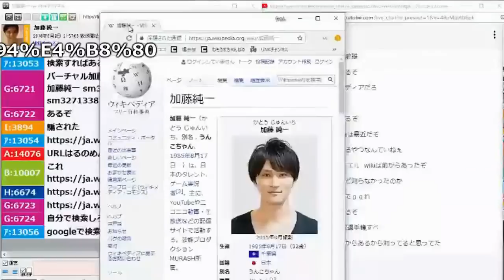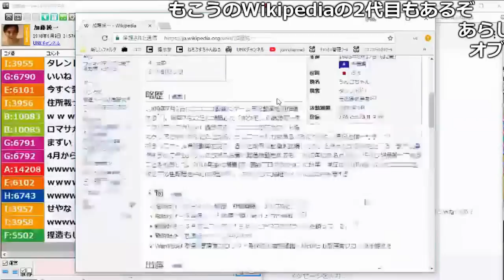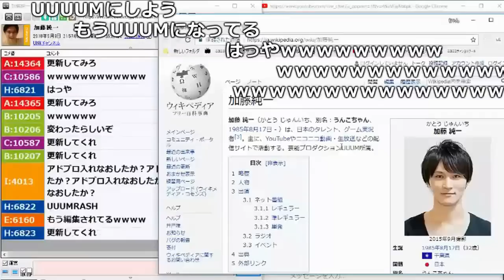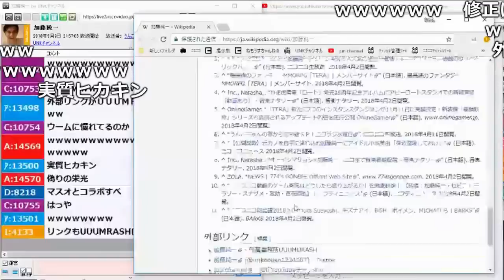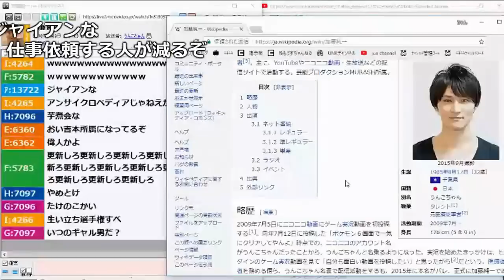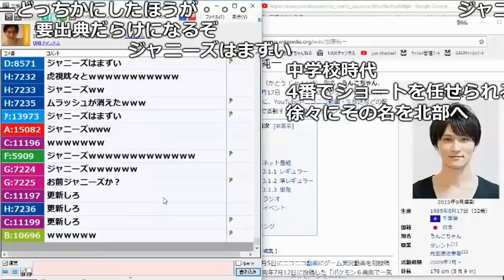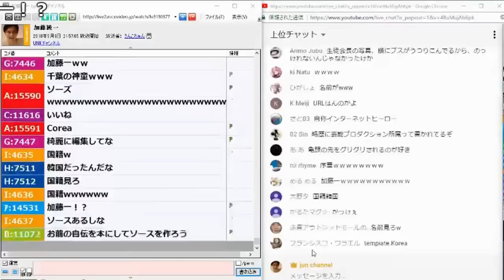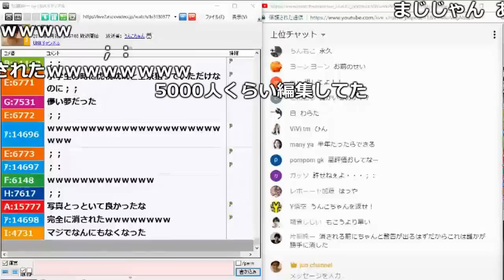「加藤純一wiki」が出来たらしい【2018/05/09】